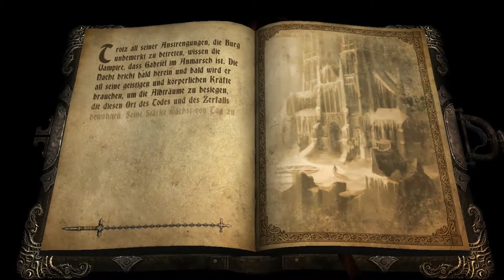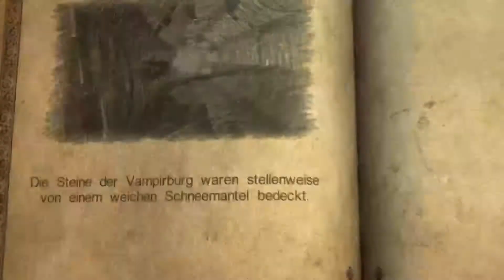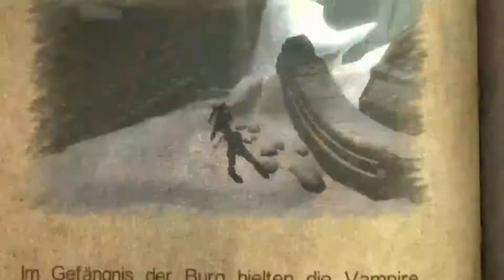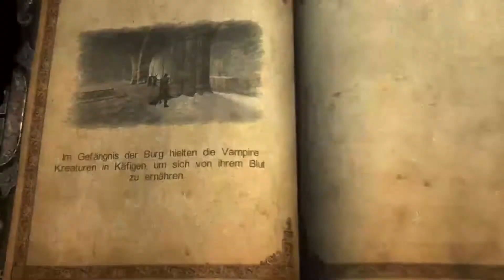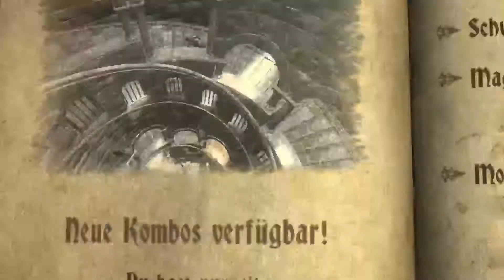Let's Play Castlevania Lords of Shadow [DE/HD] #21 Der Burghof